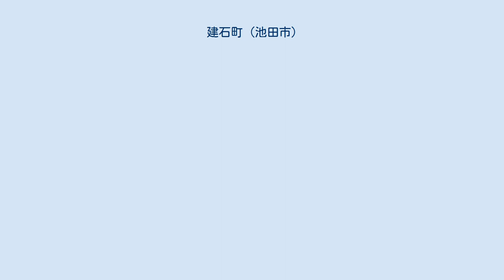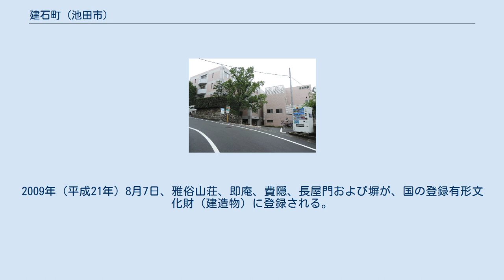建石町 (池田市)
池田市の町・字
日本 」 大阪府 」 池田市 」 建石町 (池田市) 建石町（たていしちょう）は、大阪府池田市にある地名である。
丁番をもたない単独町名である。
郵便番号は 563-0053 である。
当地域の人口は、2017年12月末時点で 1,184 人である（池田市市民生活部総合窓口課の資料による）。
面積は、2018年3月末時点で 0.100 平方キロメートルである（池田市市長公室広聴文書課の資料による）。
 池田市の西部に位置する。
北は、綾羽二丁目、五月丘五丁目と接しており、東は、五月丘二丁目、上池田一丁目と接している。
南は、大和町と接しており、西は、栄本町、城山町と接している。
当地域は、池田市立池田小学校または池田市立五月丘小学校、および池田市立池田中学校または池田市立渋谷中学校の校区に含まれる。
当地域の北端を大阪府道9号箕面池田線が通っている。
 1697年（元禄10年）の『池田村絵図』によると、当地域は「立石町」と表記されており、中心付近を能勢街道が横断している。
およそ 70 センチメートルほどの高さをもつ石の道標が、史跡「星の宮」の前に立っており、このことが地名の由来になっているとする説がある。
1857年（安政4年）の『池田村絵図』においても「立石町」と表記されている。
1910年（明治43年）、私立池田回生病院が設立される。
1927年（昭和2年）、池田土木事務所が豊能郡役所に設置される。
1937年（昭和12年）、小林一三の邸宅「雅俗山荘」が完成される。
 池田回生病院 1944年（昭和19年）4月、町域の変更が行われ、それまでの建石町に周辺の小字の区域が編入され、新たに建石町が制定された。
当時の町域には、現在、横岡公園や池田市立五月丘小学校がある場所も含まれていた。
1962年（昭和37年）、建石町の一部が、五月丘二丁目、四丁目、五丁目に変更される。
1970年（昭和45年）3月1日、建石町の全域および大和町、上池田町、五月丘二丁目の一部が、建石町に変更される。
2009年（平成21年）8月7日、雅俗山荘、即庵、費隠、長屋門および塀が、国の登録有形文化財（建造物）に登録される。
2010年（平成22年）、小林一三記念館が開館される。